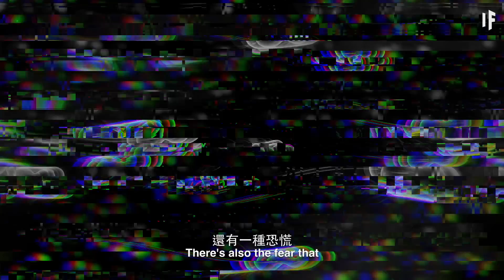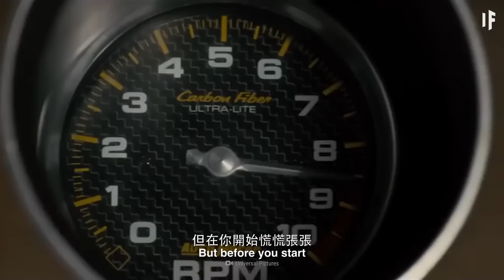如果遠古生命逃離了地球？｜大膽科學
百萬年前，一些比我們小得多、智力也根本比不上我們的生物離開了某個行星，尋找新的家園。遠古生命逃離了地球會怎樣？如果地球上的微生物，真的成功從我們的星球跑去另一個星球，那是否能證明有一天我們也能做到？